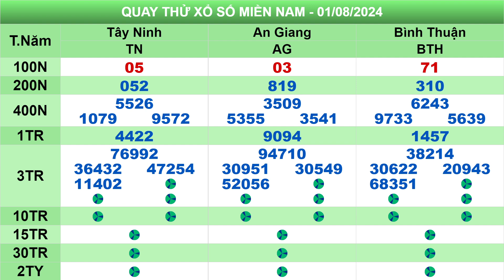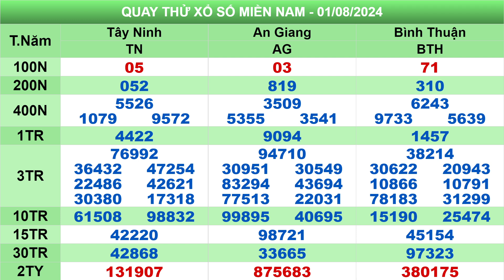Quay Thử Xổ Số Miền Nam 01/08/2024 - Tây Ninh - An Giang - Bình Thuận - QTXSMN | Xổ Số Hôm Nay TV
Quay Thử Kết Quả Xổ Số Miền Nam ddday - Quay Thử Xổ Số Miền Nam - Quay Thử Xổ Số Tây Ninh (QTXSTN) - Quay Thử Xổ Số An Giang (QTXSAG) - Quay Thử Xổ Số Bình Thuận (QTXSBTH) | Xổ Số Hôm Nay TV